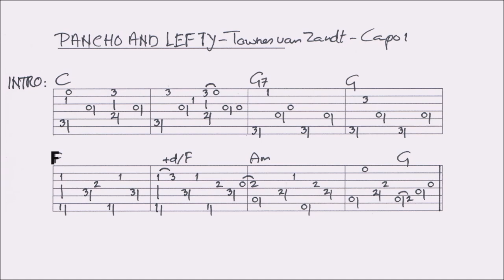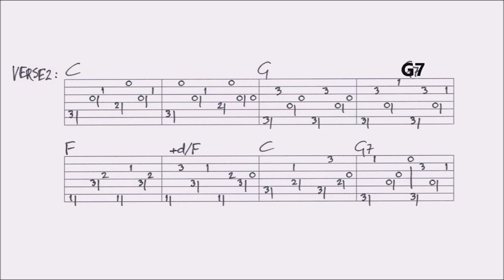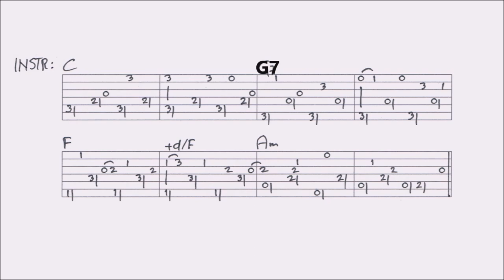PANCHO AND LEFTY - TOWNES VAN ZANDT fingerstyle GUITAR LESSON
In this lesson I show you how to play this song. You find a combination of slow picking, close ups and tabs. You’ll find a VIDEOTAB of this arrangement at the end of the video.